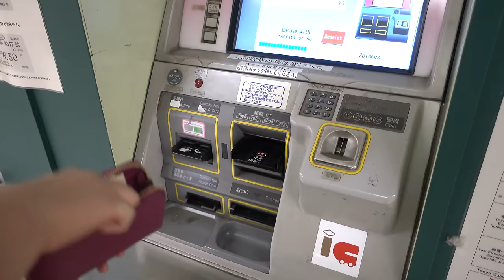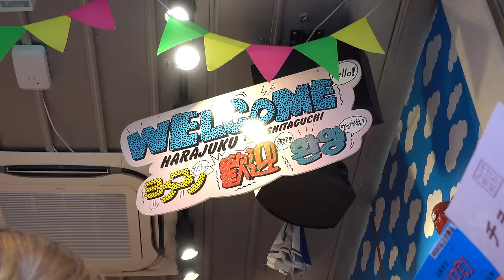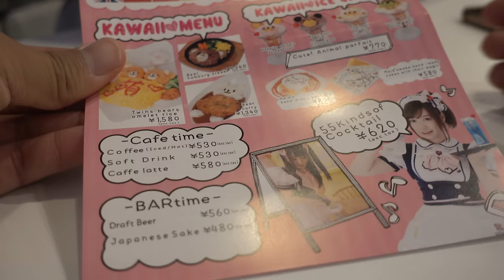Japan 2016 (4K)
Hi everyone! Thank you for all the positive feedback and suggestions. Please turn on CLOSED CAPTIONS to see each location shown on screen.

Below are the closed captions to easily copy and paste. The order follows the timeline of the video:

Roppongi Hills, Tokyo
Tempozan Ferris Wheel, Osaka
Kiyomizu-dera Temple, Kyoto
Deer Park, Nara
Subway, Tokyo
BIC CAMERA, Akihabara, Tokyo
Side streets, Akihabara, Tokyo
Chiyoda, Tokyo
Tsuta Soba Noodles (Michelin Star), Tokyo
DiverCity Tokyo Plaza, Tokyo
Shibuya, Toyko
Akihabara, Tokyo
Harajuku, Tokyo
Sunshine City, Tokyo
Sunshine City, Tokyo
Pokemon Centre - Sunshine City, Tokyo
J-World - Sunshine City, Tokyo
Near Ueno Park, Tokyo
Ueno Park, Tokyo
Fushimi Inari-taisha, Kyoto
Asakusa, Tokyo
Shinobazunoike Bentendo, Tokyo
Dōtonbori, Osaka
Asakusa, Tokyo
Kaminarimon, Asakusa, Tokyo
Okonomiyaki Restaurant, Tokyo
Tsukiji Nippon Fish Port Market, Tokyo
Tsukiji Honganji, Tokyo
Shiodome, Tokyo
Joyopolis, Osaka
Asakusa, Tokyo
Takeshita Street, Harajuku, Tokyo
Kaminarimon, Asakusa, Tokyo
Ooedo-Onsen-Monogatari, Odaiba, Tokyo
Imperial Palace, Chiyoda, Tokyo
Akihabara, Tokyo
Rilakkuma Cafe at Tower Records, Tokyo
Kiddy Land, Harajuku, Tokyo
Takeshite Street, Harajuku, Tokyo
Akihabara, Tokyo
Ghibli Studio Exhibition x Roppongi Hills, Tokyo
Maiddreamin Cafe, Akihabara, Tokyo
Our AirBnb, Koto, Tokyo
Shinkansen, Tokyo to Kyoto
Higashiyama, Kyoto
Nishiki Market, Kyoto
Higashiyama, Kyoto
Akihabara, Tokyo
Near Nishiki Market, Kyoto
Yasaka Shrine, Kyoto
Dumpling restaurant, Kyoto
Gate, Higashiyama, Kyoto
Arashiyama Kokuzoyamacho, Kyoto
Arashiyama Monkey Park Iwatayama, Kyoto
Bamboo Forest, Kyoto
Gion District, Kyoto
Light Festival in Tadasu no Mori at Shimogamo Shrine, Kyoto
Arashiyama Kokuzoyamacho, Kyoto
Fushimi Inari-taisha, Kyoto
Dōtonbori, Osaka
Osaka Castle, Osaka
Osaka Aquarium Kaiyukan, Osaka
Gion District, Kyoto
Kiyomizu-dera, Kyoto
Meiji Shrine, Tokyo
Sarusawa-ike Pond, Nara
Ichiran Ramen, Harajuku, Tokyo
Gyukatsu Motomura, Shibuya, Tokyo
Nark Park, Nara
Shibuya, Tokyo
Umegaoka Sushinomidori Sōhonten, Shibuya, Tokyo
Ice Monster, Shinjuku, Tokyo
LINE Store, Harajuku, Tokyo
Shibuya Crossing, Tokyo
Around Shibuya Station/Crossing, Shibuya
Studio Ghibli Museum, Mitaka, Tokyo
Tokyo Metropolitan Government Building, Tokyo
Cafe in Mark City, Shibuya, Tokyo
Tokyo Disney Sea, Tokyo
Roppongi Hills, Tokyo

★ Editing Software: FCPX, iMovie, Motion

★ Equipment: Tiny gorilla pod. It honestly didn't stabilize much. Holding my breath and trying to be as still as I could was all that I could do.

Our trip to Japan!

Tokyo - Kyoto - Osaka - Nara - Tokyo